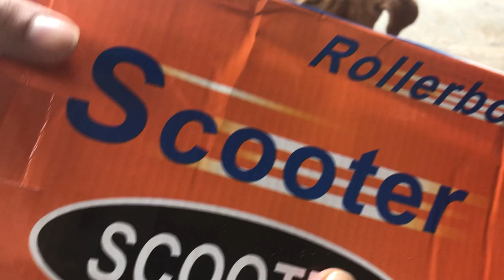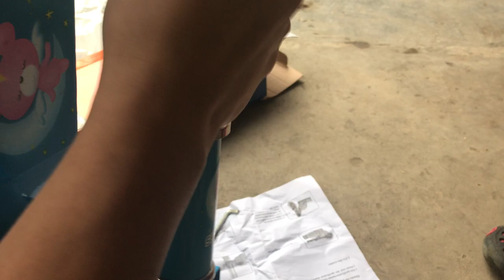Xe trượt scooter cho trẻ em, xe trượt scooter 3 bánh cho bé có đèn led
Xe trượt scooter một chiếc xe trượt 3 bánh Scooter-.xe trượt  scooter ba banh phát sáng.Chiếc xe Scooter khuyến khích trẻ vận động, tạo sự cân bằng trong sinh hoạt và phát triển. Ngoài những giờ học căng thẳng, những trò chơi trí tuệ thì việc vận động hàng ngày đối với trẻ là điều kiện tốt để trẻ phát triển hoàn thiện.
Xe trượt scooter là một môn thể thao vận động cực kì thú vị và có ích cho trẻ em. Đặc biệt trong thời đại công nghệ hiện nay khi có rất nhiều video, game giải trí trên mạng khiến cho các em bé ngày càng trở lên say mê với điện thoại, máy tính bảng mà dần mất đi hứng thú với việc ra ngoài giao tiếp và vui chơi với mọi người. Dần dần, trẻ càng trở lên ít giao tiếp, thậm chí với cả bố mẹ mình, chỉ chú tâm vào máy tính chơi game, lướt web, hệ lụy rất lớn tới tương lai sau này.
Một phần lỗi cũng là do bố mẹ, vì muốn dễ trông trẻ hơn mà chỉ đưa cho trẻ điện thoại để trẻ tự chơi một mình. Lâu dần sẽ thành thói quen cho trẻ.
Với một món đồ chơi vận động thú vị như xe trượt scooter thì nỗi lo của bố mẹ sẽ không còn nữa. Đặc biệt, để chơi trò này bé sẽ cần một không gian rộng, thoáng mát và cần chơi chung với nhiều bạn bè thì mới vui. Trẻ sẽ vừa được vui chơi thỏa thích, rèn luyện cho hệ cơ xương, khớp được dẻo dai, linh hoạt mà lại tăng cường giao tiếp với bạn bè. Điều đó sẽ rất có ích cho trẻ sau này khi giúp trẻ trở nên hòa đồng hơn với mọi người và tự tin hơn trong mọi việc.